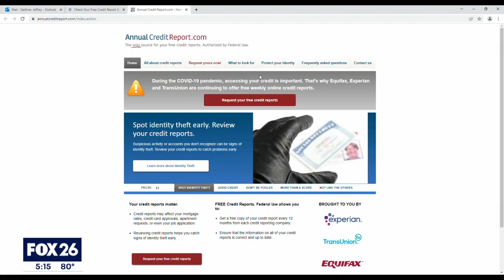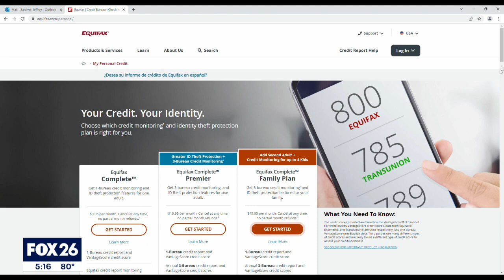Report: Black, Hispanic consumers twice as likely to have disputes of inaccuracies on credit reports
FOX 26 Consumer Reporter Heather Sullivan has some smart sense on a new report stating that Black and Hispanic consumers are twice as likely to have disputes of inaccuracies on credit reports.